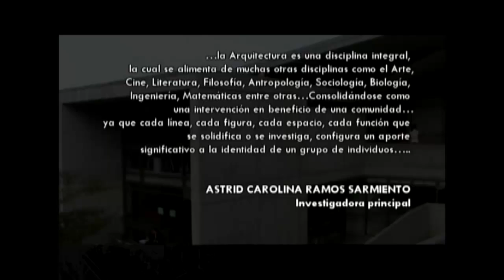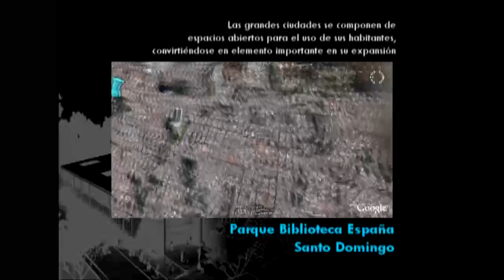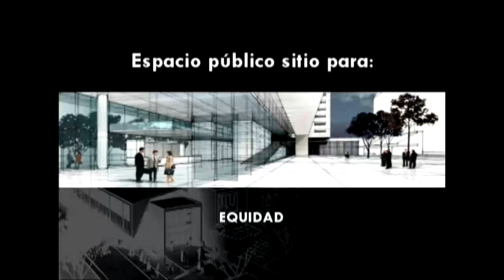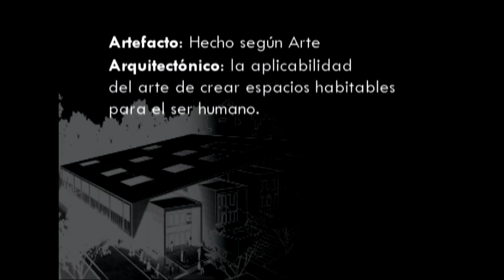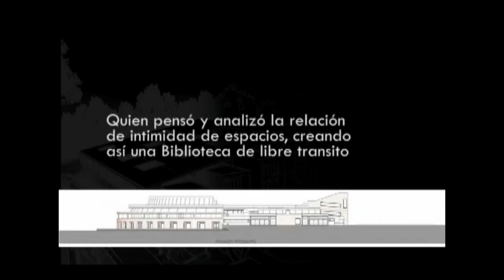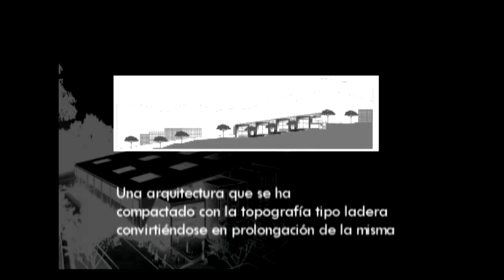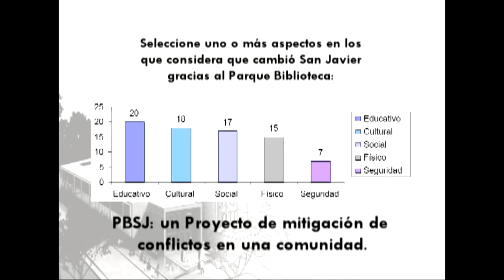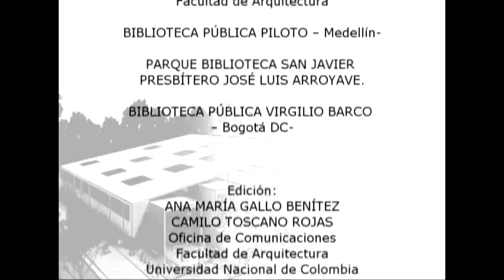Proyecto de Grado - Artefactos Arquitectónicos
Video recopilatorio de la investigación de la estudiante de arquitectura Astrid Carolina Ramos sobre el artefacto arquitectónico basado en el caso del Parque Biblioteca Presbítero José Luis Arroyave, San Javier. Con esta investigación la estudiante optó al título de arquitecta.